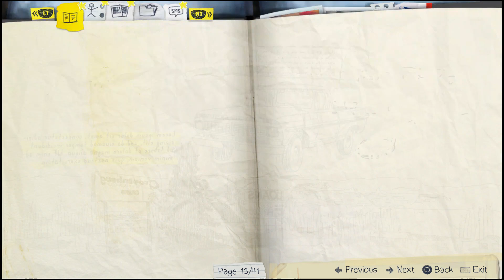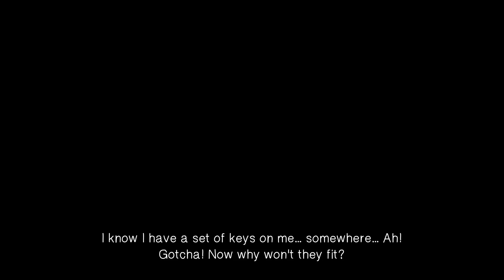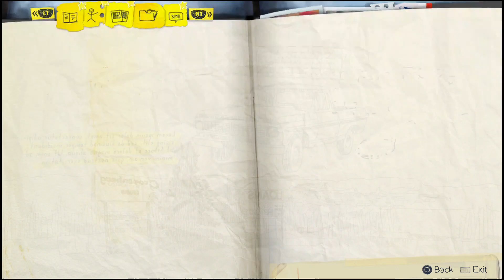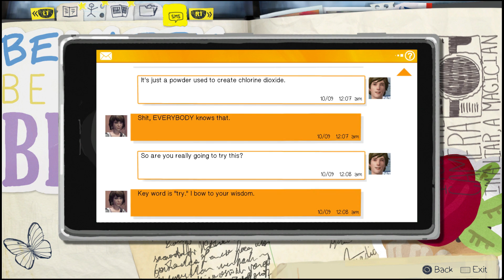Life is Strange EP3 2 Victoria Will do Anything to Win.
An amazing person Keith Ballard helped a lot with my questions on starting a YouTube channel. Feel free to check out his channel.